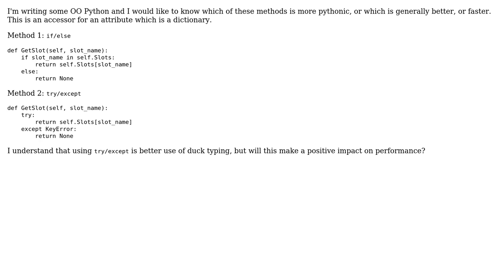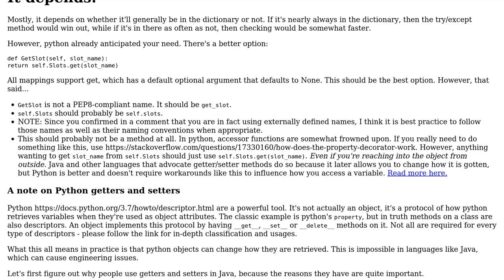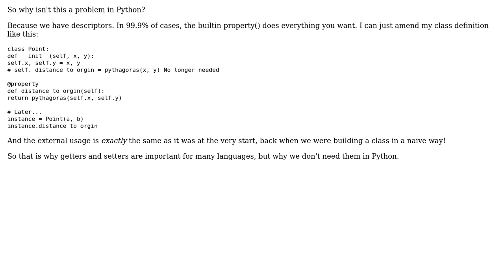Code Review: Python - 'if name in dict:' OR 'try:/except:'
With thanks & praise to God, and with thanks to the many people who have made this project possible! You are responsible for your own actions.